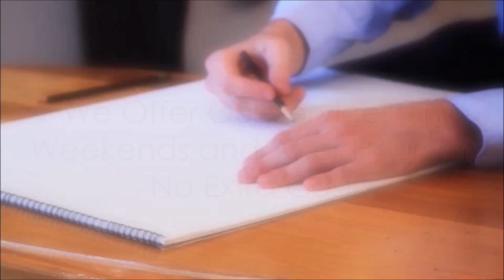Wills and Estate Planning, Power of Attorney Call Ballpen Legal 0404 445 681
Ballpen Legal is located in Perth western Australia. We are an independent law firm. We are mobile, we go to your home or office to save you time. We specialise in independent legal advice to borrowers and guarantors.

We also specialise in wills, estate planning, and enduring power of attorney.